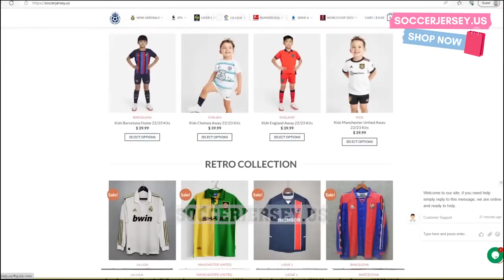Real Madrid Vs AC Milan 3-2 | All Goals Highlights | Club Friendly 2023